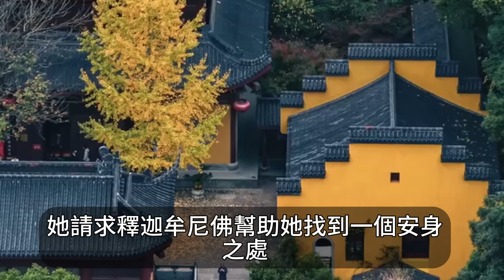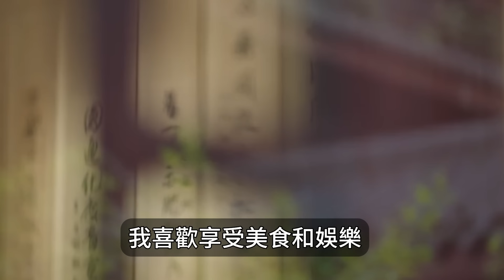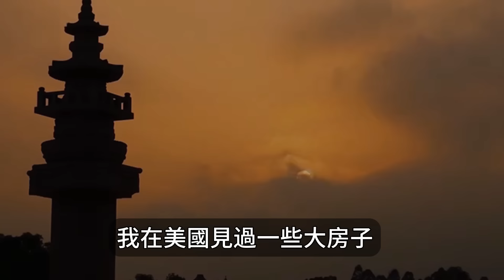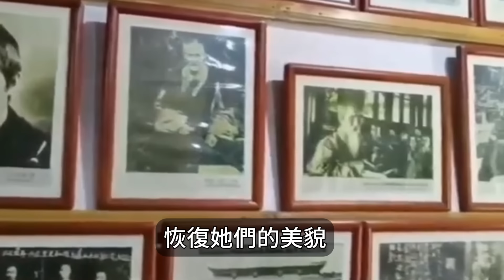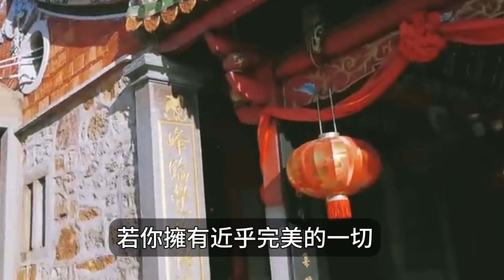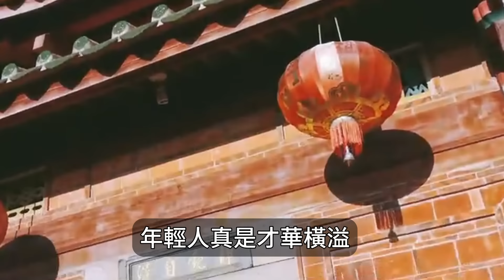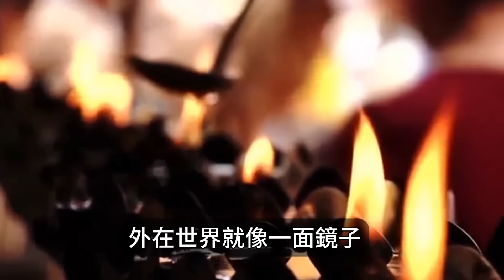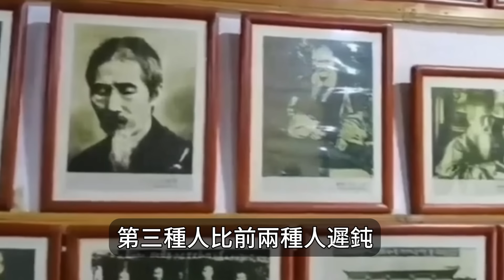弘一法師：人生的意義不在於享樂，而是追求幸福的過程！